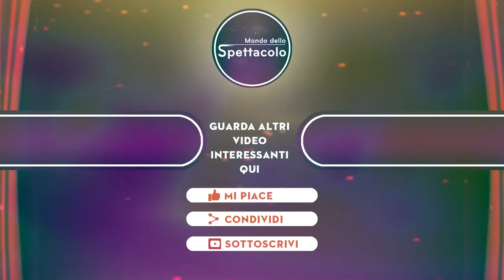Lorella Cuccarini esce allo scoperto Sostituzione a settembre confessione spiazzante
Il prossimo mese di settembre, la showgirl Lorella Cuccarini tornerà nella scuola di Amici di Maria De Filippi. Quella che fino a poche settimane fa sembrava essere una indiscrezione, in queste ore si è trasformata in una vera e propria conferma.

La stessa ballerina in una recente intervista si è detta pronta a tornare al suo posto nel più famoso talent di casa Mediaset. Come accaduto nelle precedenti due edizioni, anche nella prossima sarà parte integrante del corpo insegnanti e per la seconda volta consecutiva nella categoria canto.